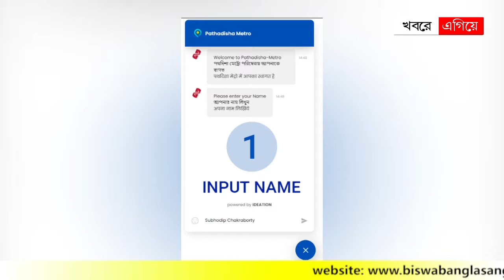পথদিশা: যেভাবে মেট্রোরেলে বুকিং করবেন আপনি